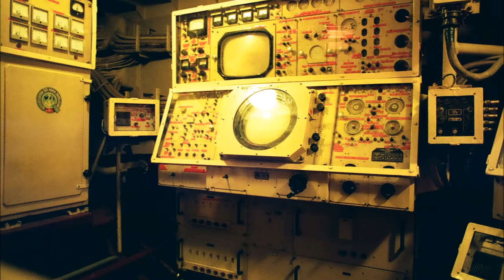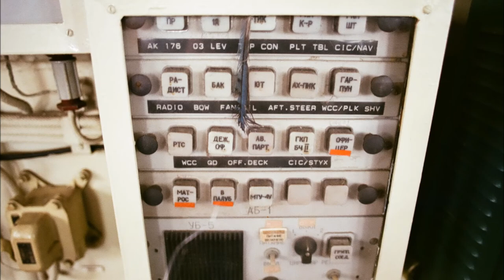Canon A1: Battleship Cove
I like the lighting in these shots, although I wish I had used a tripod.